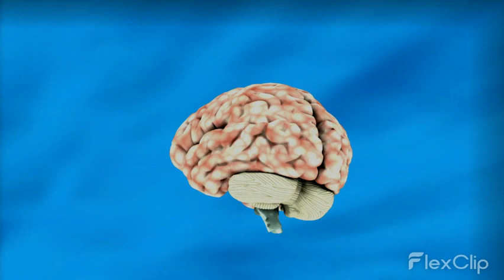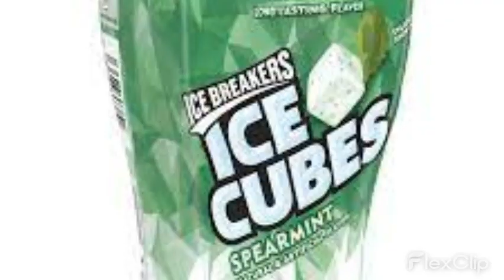The Dark Side of Sucralose: How It's Made and How Bad It Is for Your Body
In this video, we explore the dark side of sucralose, one of the most commonly used sugar substitutes in the world. We'll take you inside the laboratory to show you how sucralose is made, and why it's not as good for your body as you might think. You'll learn about the potential health risks associated with consuming sucralose, including migraines, digestive problems, and even cancer. We'll also offer some healthier alternatives to sugar and artificial sweeteners, so you can make an informed choice about what to put in your body. This video is a must-watch for anyone who wants to understand the truth about sugar substitutes and their impact on our health.